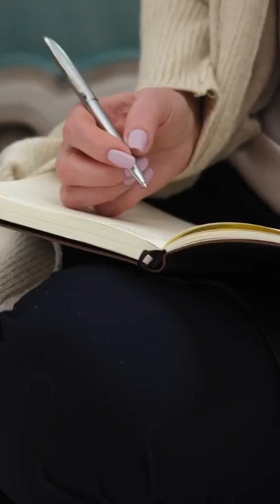"There's a turnaround coming."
Kevin Zadai shares a word from the Lord: "There's a turnaround coming."